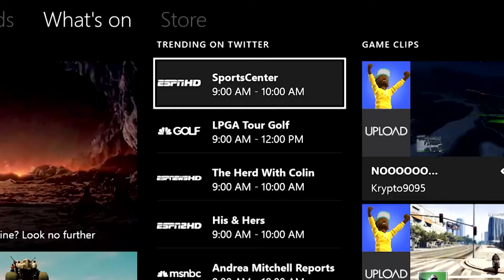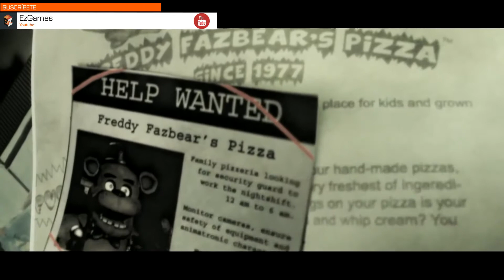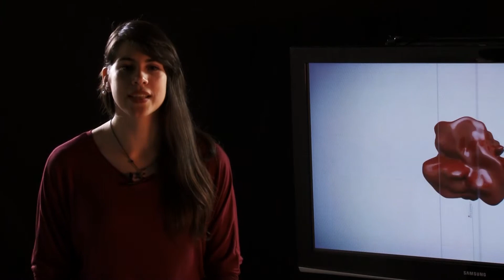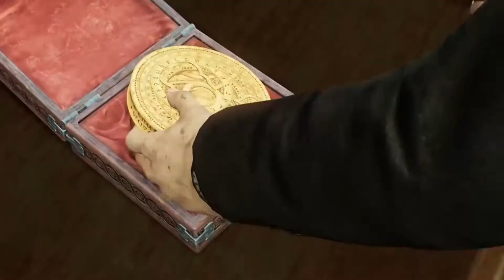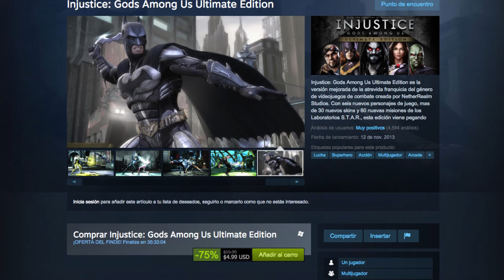[EzNews 12/04] The Witcher 3 - Nuevo Deus Ex: Mankind Divided - Call Of Duty Black Ops 3 y mucho más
EzNews un bloque de resumen semanal de la contingencia noticiosa de los videojuegos.

En esta 5° edición encontraras
GTA V (0:17)
Nuevos Fatalities en Mortal Kombat X (0:55)
The Witcher 3 (1:40)
Nueva actualización de Xbox One (2:50)
Star Wars Battlefront fecha de lanzamiento (3:14)
Killing Floor 2 (4:00)
Pelicula de Five Nights at Freddy's (4:35)
Dragon´s Dogma Online (5:05)
Deus Ex: Mankind Divided (5:53)
Trilogia Uncharted para PS4 (7:03)
Square Enix Teaser Site (7:35)
Call Of Duty Black Ops  3 (8:00)
Salida de Kojima en Konami (8:48)
Ofertas de la semana (9:19)

Link de Interes
Teaser Site Square Enix